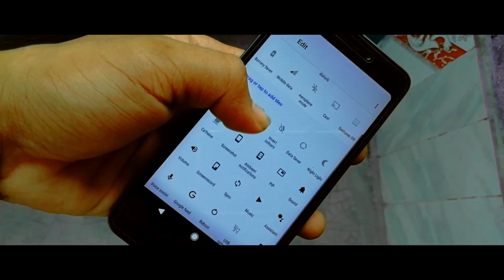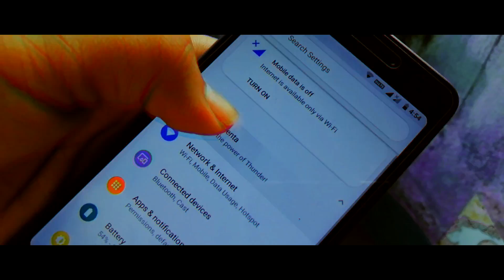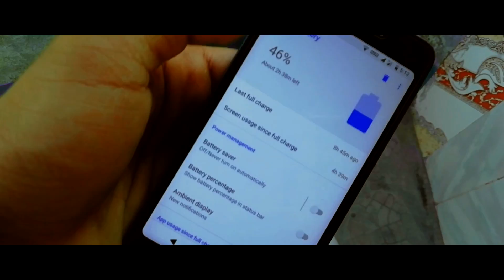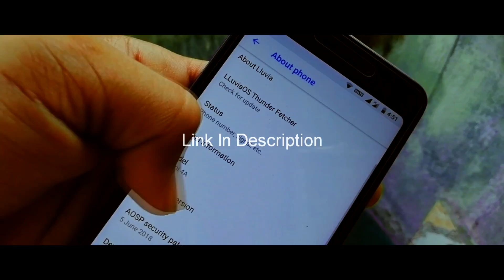BEST ROM WITH ANDROID P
Title :-  BEST ROM WITH ANDROID P
             ANDROID P CUSTOM ROM
             LLUVIA OS REVIEW

Hi Guys, This is your Host Ds & in this Video I have Shown You The BEST ROM WITH ANDROID P experience.
No Doubt Its the Best ANDROID P CUSTOM ROM, named LLUVIA os !

Apps/links :-

~Thanks4Watching~

_SigningOut_